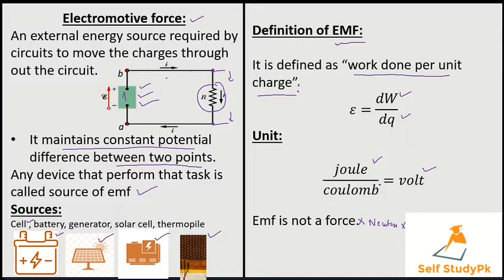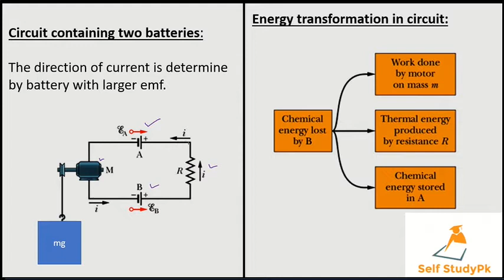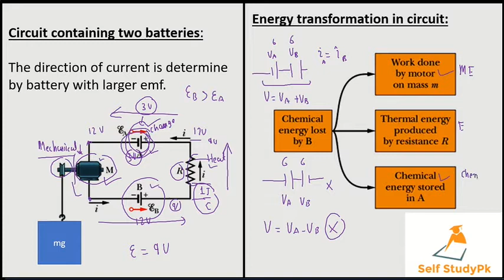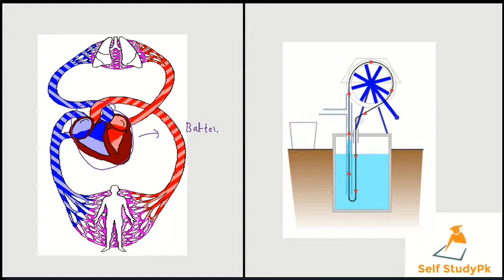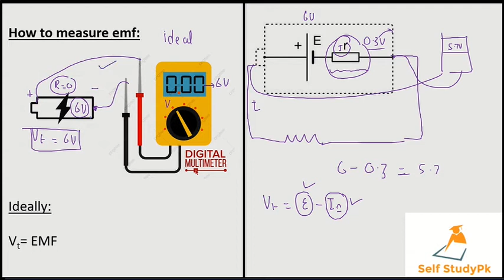Electromotive Force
what is electromotive force?
What are the units of electromotive force?
how electromotive force can be measured?
what is the internal resistance of the battery?